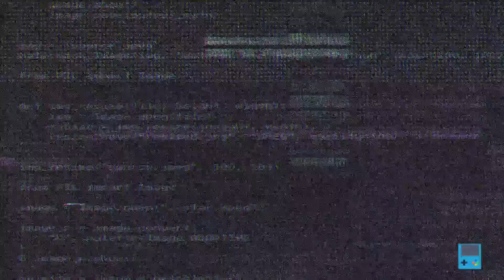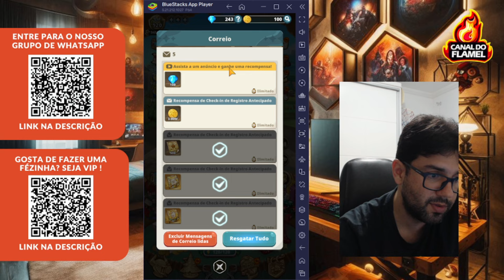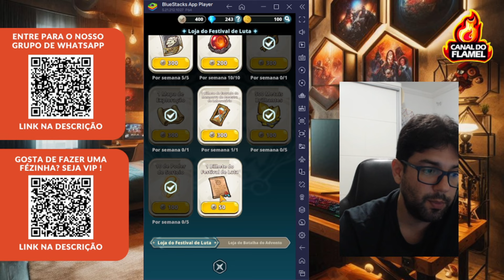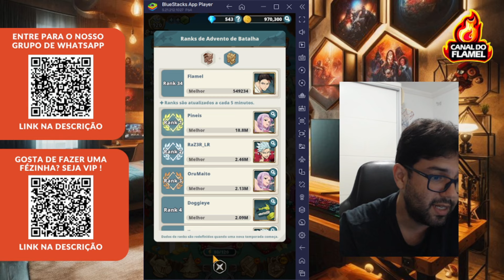TUDO QUE VOCÊ PRECISA SABER PARA JOGAR THE SEVEN DEADLY SINS: IDLE ADVENTURE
=== ENTRE PARA NOSSO GRUPO DE WHATSAPP ===